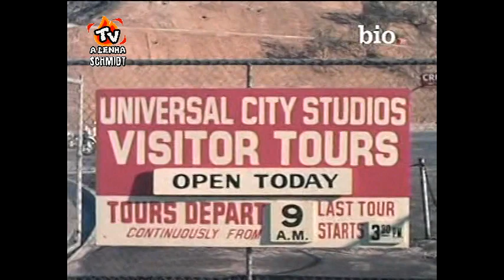BIOGRAFIA - OS MONSTROS (SÉRIE DA TV 1964) Trecho do programa de 50 min.